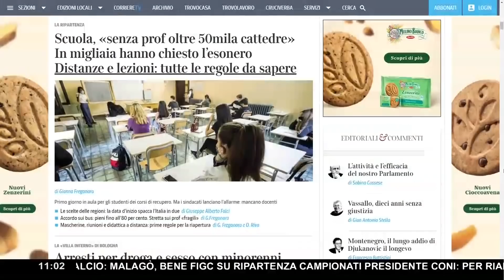5 IN CONDOTTA AI BAMBINI SENZA MASCHERINA? ► Michetti e Duranti: "Questo è terrorismo puro!"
Si tratta soltanto di una proposta, ma il titolo riportato su Repubblica lo fa apparire come una notizia ufficiale: "Scuola, sospensione e 5 in condotta per punire chi non indossa la mascherina".

Doppie perplessità, dunque, di fronte a questo titolo: da un lato per il contenuto della proposta, dall'altro, per il fatto che uno dei giornali più letti e considerati più autorevoli alimenti nei cittadini paure e angosce.

Questo è quanto hanno osservato in diretta il Prof. Enrico Michetti e Fabio Duranti, che indignati di fronte all'accaduto hanno così commentato il titolo di Repubblica: "È follia, terrorismo puro, eversione".

Alla lettura di a notizie come questa, osserva Enrico Michetti, e in relazione all'imminente referendum per il taglio dei parlamentari, si rende ancora più evidente quanto non sia il numero di poltrone in Parlamento il problema, ma chi vi è seduto sopra.

I dettagli in questa intervista di Francesco Vergovich a 'Un giorno speciale'. Ecco cosa è successo in diretta.